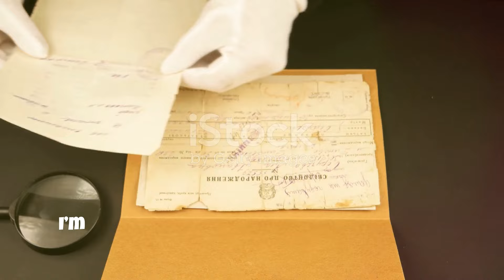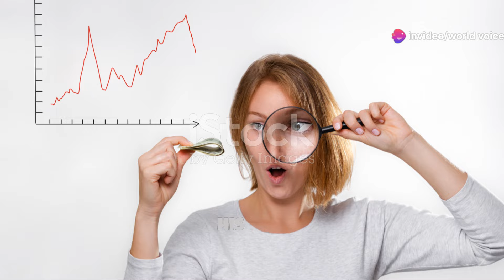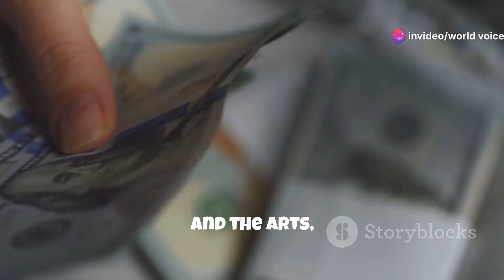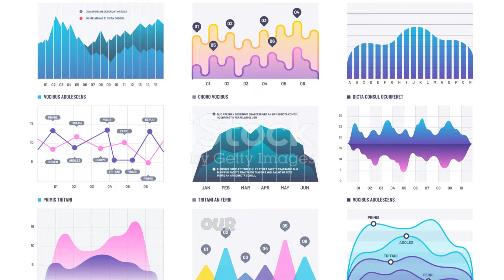The Morgans: Titans of Finance and Philanthropy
Discover the monumental journey of the Morgan family, starting with Junius Spencer Morgan, who laid the groundwork for what would become a towering financial empire through astute partnerships in banking and commerce. We then explore the era of J.P. Morgan Sr., a titan of finance whose strategic prowess during the Gilded Age helped to shape the American economy, particularly through the consolidation of the railroad system and the creation of major corporations. Beyond their financial influence, the Morgans were also pivotal in cultural and philanthropic realms, notably with the establishment of the Morgan Library & Museum and their support for various societal initiatives. Dive into the rich history of one of America's most influential families and their lasting impact on both finance and culture.

OUTLINE:

00:00:00 The Morgans: Titans of Finance and Philanthropy